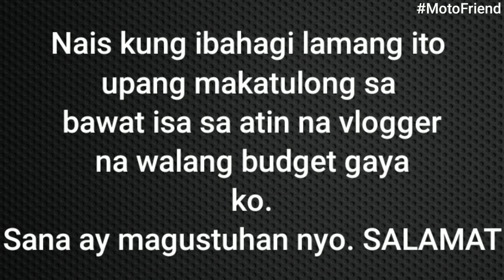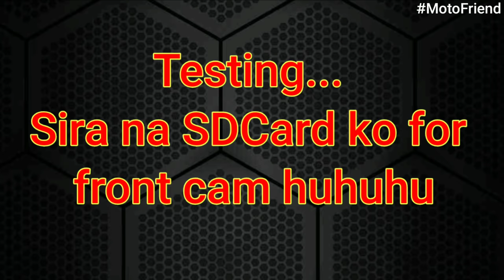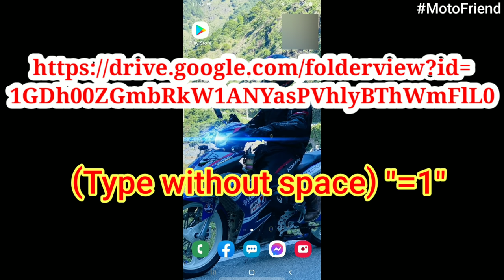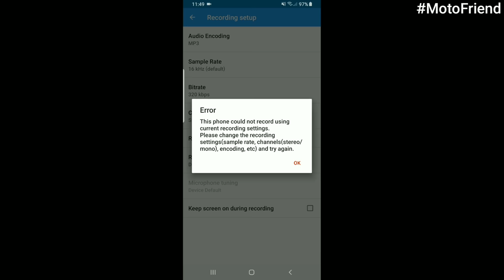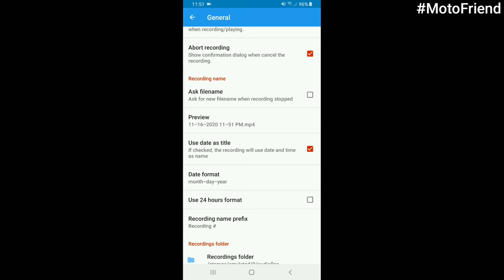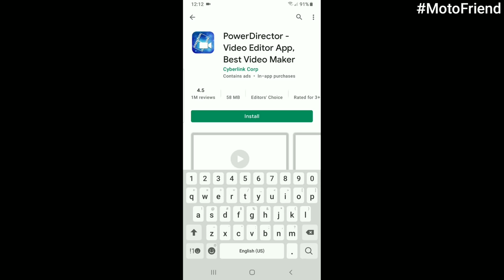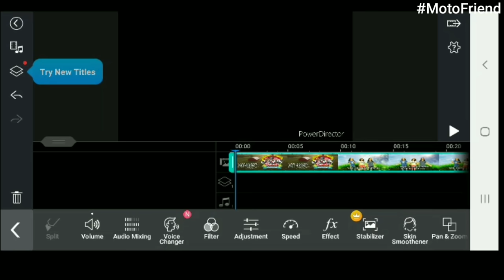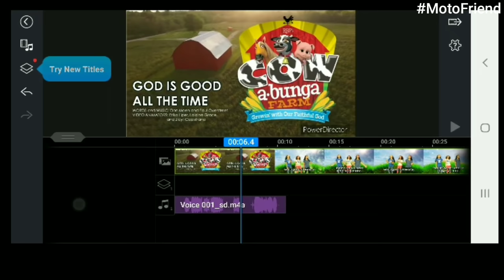Microphone for Vloggers with Magic App Detailed Revealed and Exposed. Legit D.I.Y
Play in HD for better resolution
Pasensya na kung mahaba yung Video nais ko lang marinig ninyo ang D.I.Y. Microphone na gamit ko.
Hello mga kaibigan nais kung ibahagi sa inyo ang ginagamit ko mismo sa pag vlog na D.I.Y microphone.
Dahil sa wala po akong pambili noon ng recorder na nabangit sa video, kung kayat hindi ako sumuko magexplore at ibahagi ito sa inyo.
Yung special Application po ay exclusive lamang po sa android phone at may tutorial po kung paanu sya gamitin at explore nyo narin ito.
Nagbigay din po ako idea o halimbawa sa video na ito at ito ay clue narin.
Kung may Budget napo tayo ay pwede ka bumili ng recorder ng Audio.
Itong Video na ito ay ginawa koupang makatulong sa lahat.

Kung nagustuhan nyo ang video ni MotoFriend at updated kayo palagi.
Thank You! Ride Safe and Always Pray